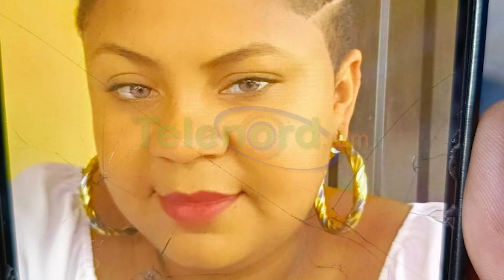Mujer denuncia que fue agredida por un hombre y una mujer en Cenovi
San Francisco de Macorís. - La mañana de este lunes una mujer que se identificó como Guillermina Mena, interpuso una querella formal ante la Dirección Noreste de la Policía en esta demarcación, la misma denunció que fue agredida físicamente en la comunidad el Caimito del distrito municipal de Cenovi.

Santos, conocida como Mélani explicó ante los medios de comunicación que los nombrados Félix José alias El Mono y Canyeli Jazmín Torres la atacaron con botellas, y que fue golpeada en la cabeza.

En ese sentido la denunciante pidió que se investigue el hecho y responsabiliza a los agresores de cualquier cosa que le pase.